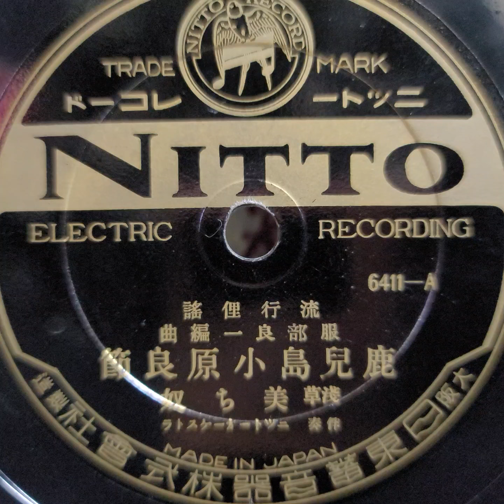淺草 美ち奴 ♪鹿兒島小原良節♪ 1934年 . Columbia Model No G ｰ 241 phonograph